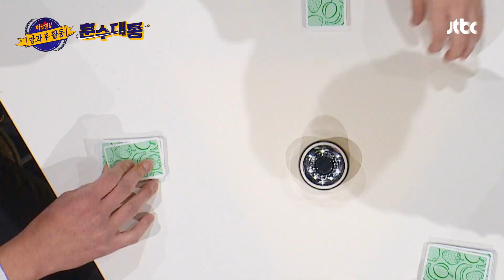【ENG) 훈수대통│EP.7】 게임 모지리들이 3명이나 모였다..? SSAP 모지리 가능😉 │FULL- knowingbros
[훈수대통] 7편 풀버전 - 게임 모지리들이 3명이나 모였다..? SSAP 모지리 가능😉

보드 게임계의 교과서 ☆할리갈리★
연습 게임부터 우당탕탕 난리 법석💥
※싸우는 거 아님※
💩멍충이 발언이 난무하는 할리갈리 ㅋㅋ

다음 게임은 ☞ 형님들 맞춤 보드게임 [사운드 퀴즈쇼]
룰 : 소리를 듣고 무슨 소리인가를 맞혀라!
형님들은 이 게임마저 힘들어 보이네..^_^;;

JTBC Knowingbros - TTXQ  communicating with fans faster